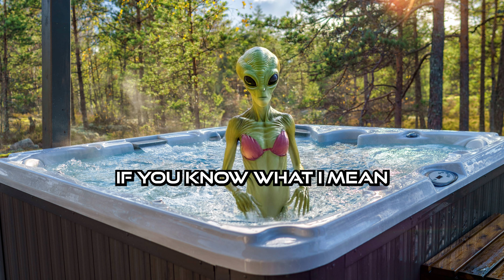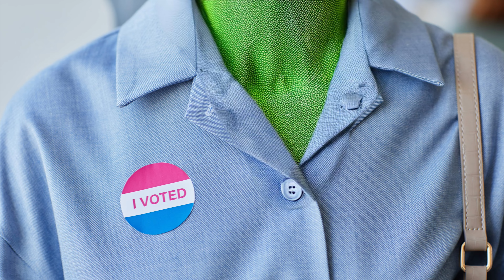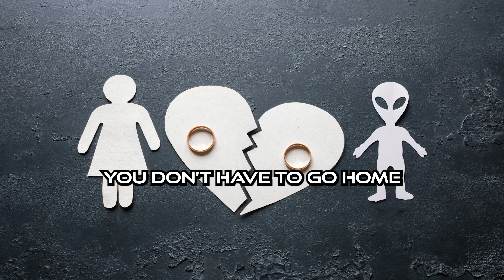Objet - Table For One (HEAVY METAL lyric video)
From the new Album "Objet" out 9/27/24